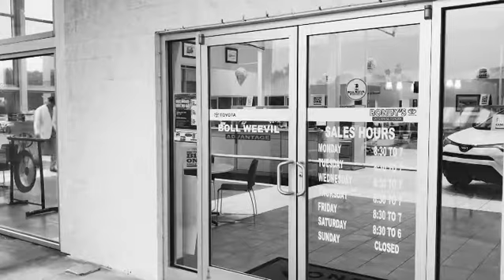Saturday sales at Bondy's Toyota with Gary Pollard The Fist Pump Guy silent movie style!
Watch Gary Pollard The Fist Pump Guy as he invites you to come see him in Enterprise Al at Bondy's Toyota